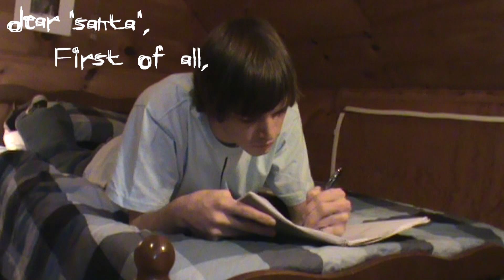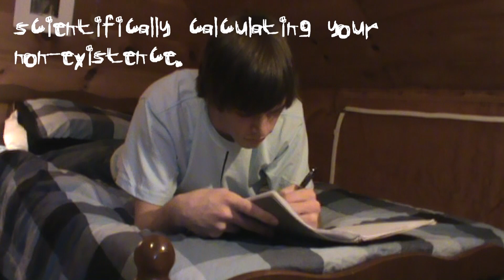DEAR, SANTA!!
HAPPY HOLIDAYS!

I write a letter to "Santa" and tell me what i want for Christmas.

What do you all want for Christmas?